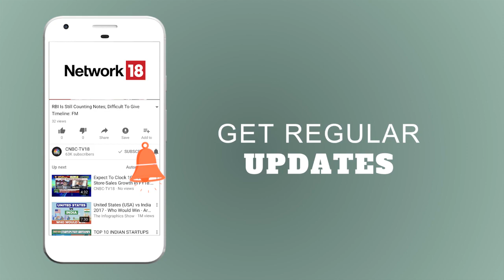Ashok Leyland Enthusiastic About its Defence Business | CNBC TV18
Hinduja Group flagship Ashok Leyland was "gung ho" about its defence business and would focus only on mobility of defence products, a top official said today.